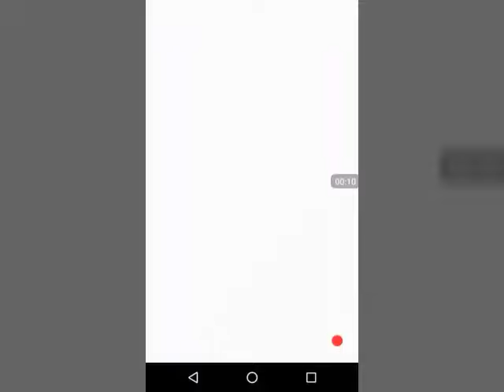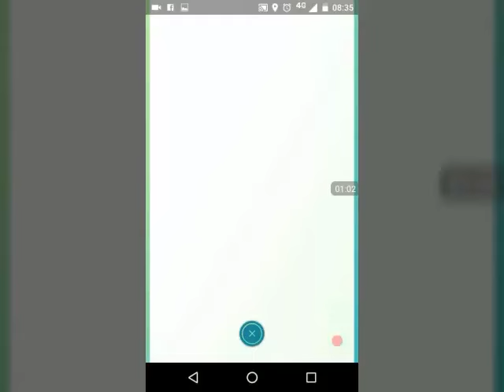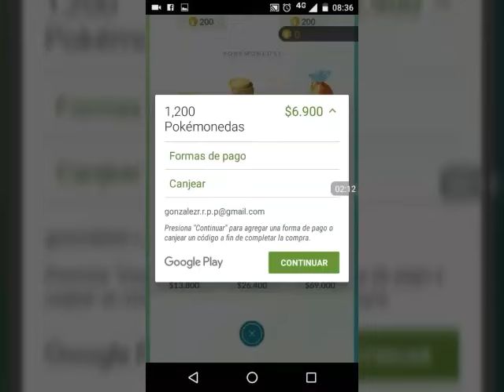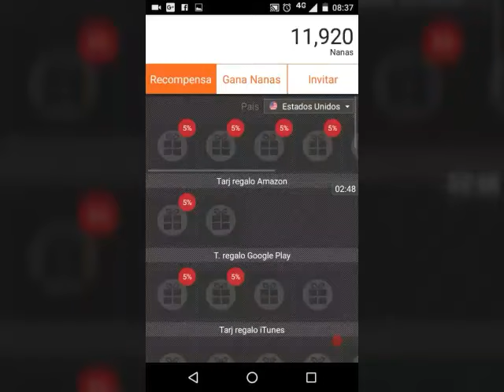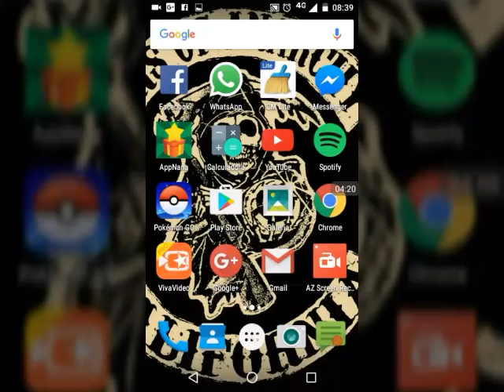!!!!COMO CONSEGUIR POKEMONEDAS GRATIS!!!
Hola amigos en este vídeo les enseño como conseguir pokemonedas GRATIS compartan mi código y yo ingresaré el suyo
Mi código: g11730704
Dejen sus códigos en los comentarios